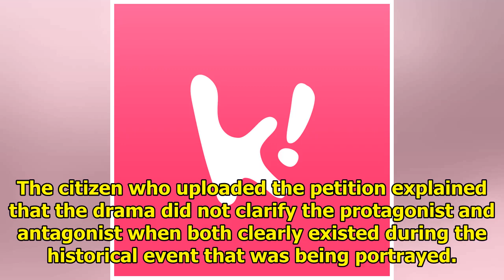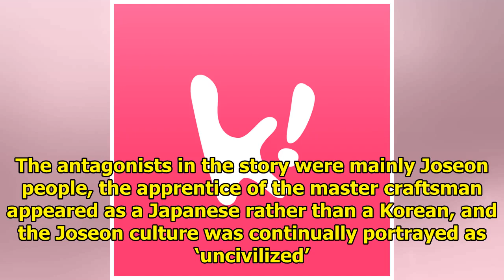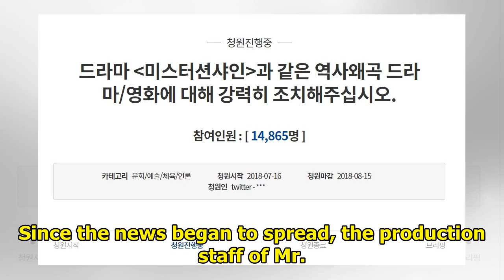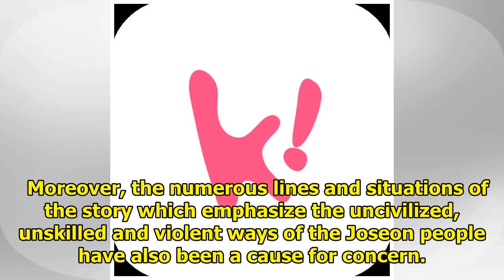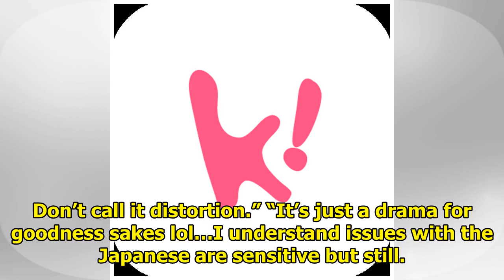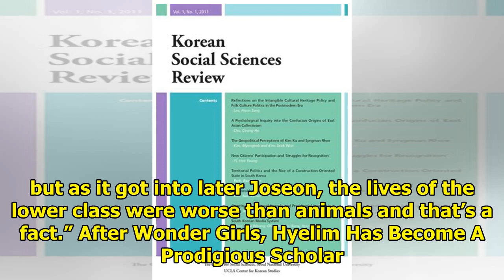Viewers File Petition Against Mr. Sunshine For Distorting Korean History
Mr. Sunshine has been involved in controversies over its portrayal of Korean history since its relea...